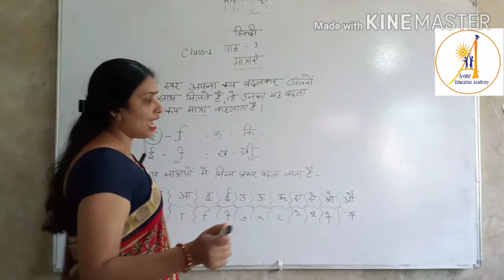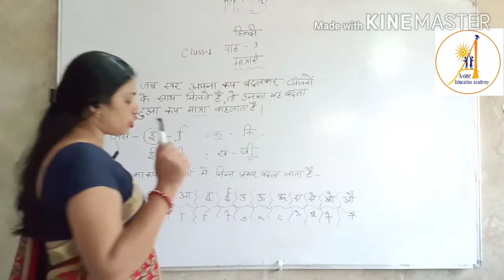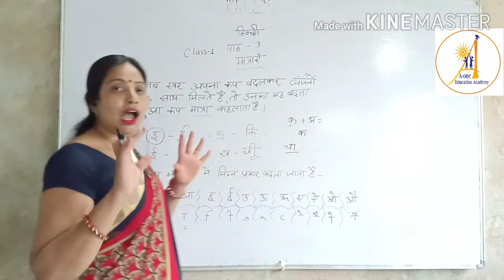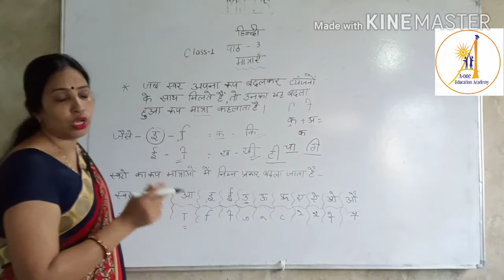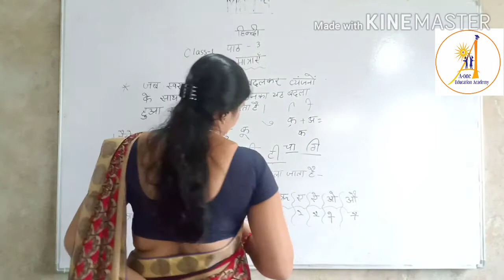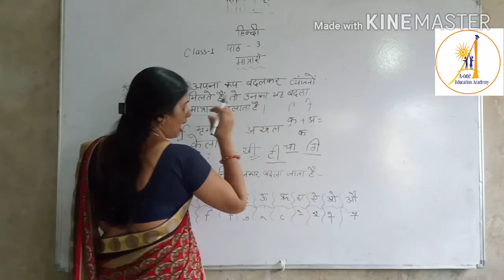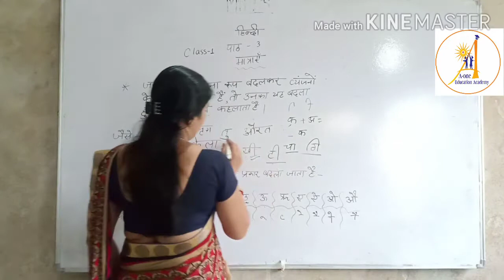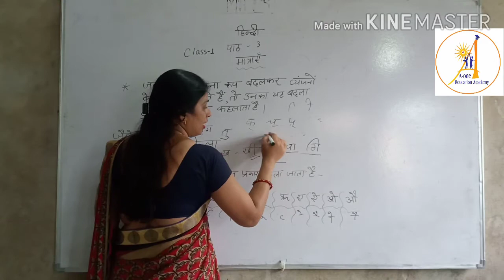Class 1 Hindi Matranye